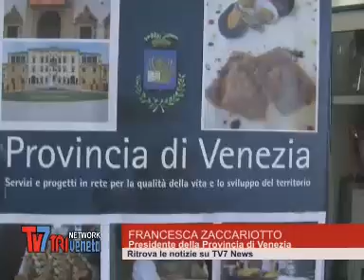Inaugurato nuovo laboratorio bar al Cfp di Chioggia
La presidente della Provincia di Venezia Francesca Zaccariotto inaugura la nuova sezione tecnica del Centro di formazione professionale all'Isola Verde di Chioggia - Tg Triveneta